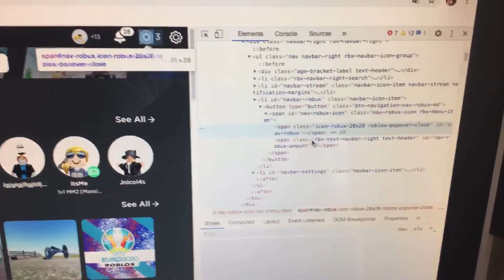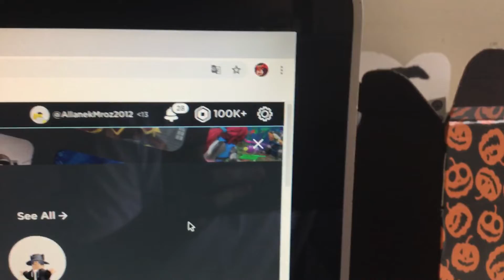how to get free robux be like.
this is fake or no.